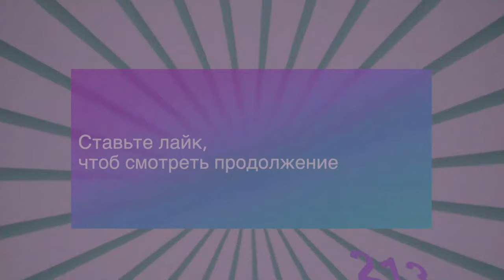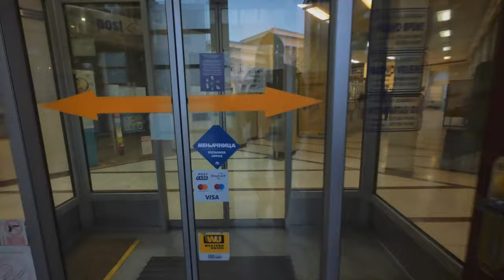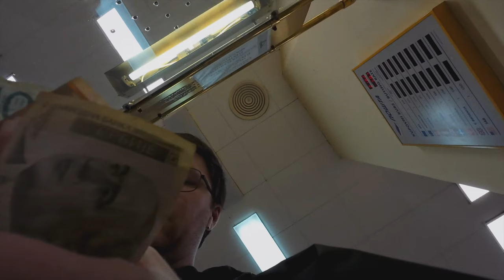Визаран в Боснию. Квартплата в Сербии. Подкат со сковородкой к девушке.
Этот канал больше не обновляю. — Пишите в группу Бэнкси в Суботице
Уличный музыкант в Суботице, Сербия. Еду на свой первый визаран из Сербии в Боснию и Герцеговину. Визаран стоит 3500 рублей и занимает целый день. Иду в полицию вместе с хозяевами квартиры и оформляю белый картон.
Иду оплачивать оплату за отопление и коммунальные услуги на почту. Снимаю сербскую свадьбу с музыкантами. Рассказываю о воронежских девушках. Покупаю сковородку тефаль и пробую знакомиться с сербской девушкой

ʕ·ᴥ·ʔ

Музыка

I draw cool Japanese t-shirt prints!
Unique Japanese style illustrations in the spirit of Hello Kitty and Adventure Time.

"Zhenya Artemyev's pictures in Japanese style are very high quality" / Artemy Lebedev